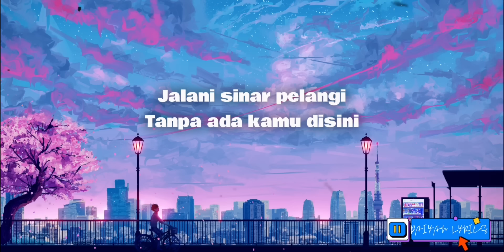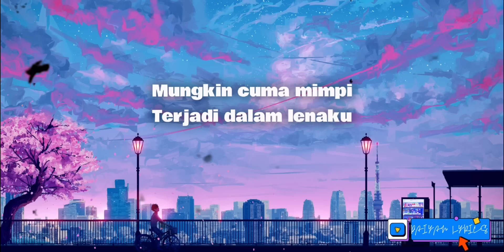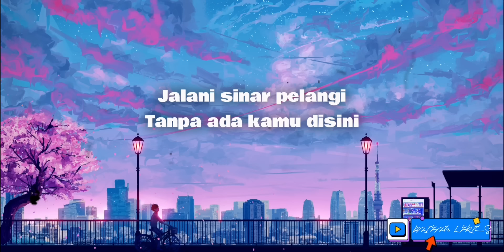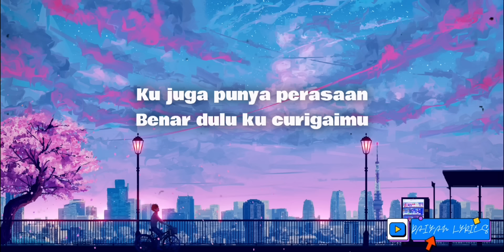SINAR PELANGI - PROJECTOR BAND (LYRICS VIDEO) LAGU TRENDING TIKTOK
Lirik :

Semudahnya kau mainkan hati
Yang mengharapkan setiamu
Sungguh-sungguh ku tak rela
Jadi begini
Mengapa kau dustai cintaku
Tapi masih tidak kau sedari

Jalani sinar pelangi
Tanpa ada kamu disini
Semua tak berarti siang dan malam ku
Mungkin benarlah kata-kata
Yang Cuma hanya sia sia
Apa lagi hendakku buktikan

Maafkanlah
Ku takkan kembali
Mungkin cuma mimpi
Terjadi dalam lenaku
Mana silapnya kau berubah hati
Kau pinggirkan aku
Ku juga punya perasaan
Benar dulu ku curigaimu
Tentang cinta kau padaku